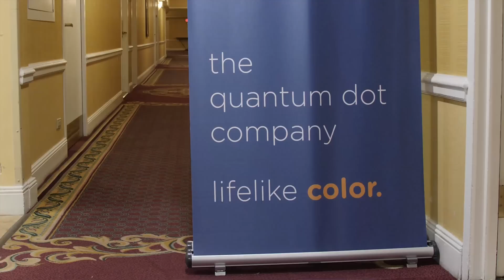Nanosys Talks Quantum Dots & QLED LCD TV in CES 2018 Interview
Our David Mackenzie interviews Nanosys CEO Jason Hartlove at CES 2018, talking about quantum dots and the future of QLED LCD televisions.